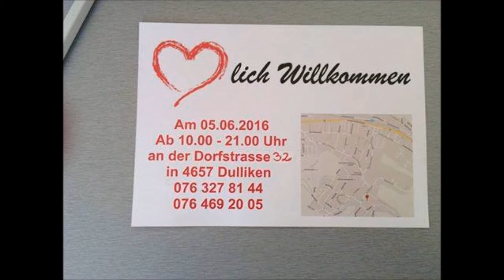Eröffnung Galerie Katica